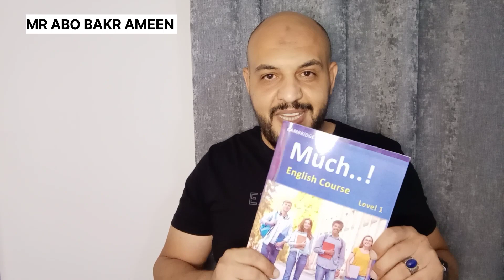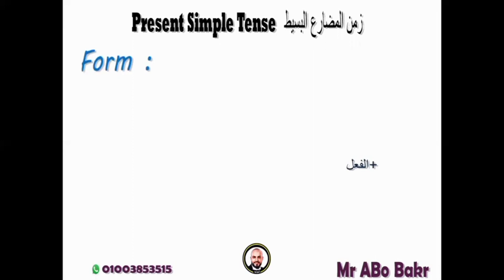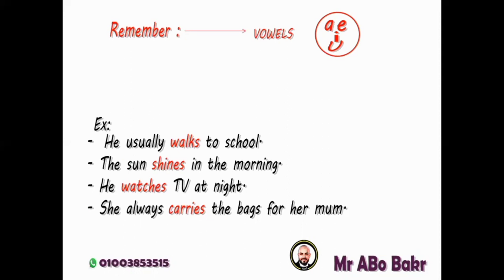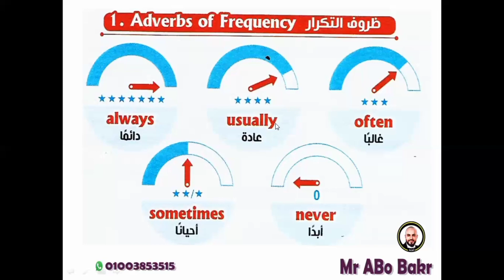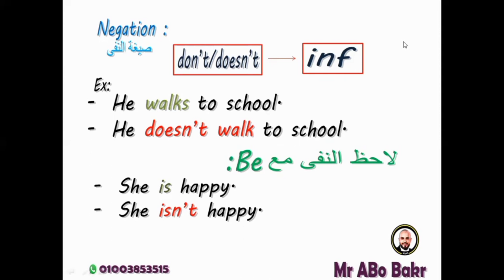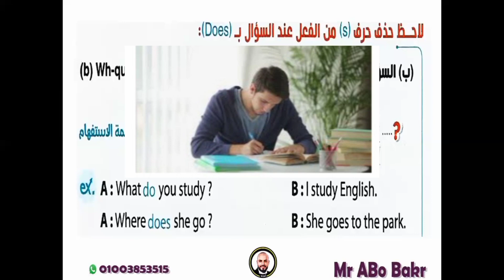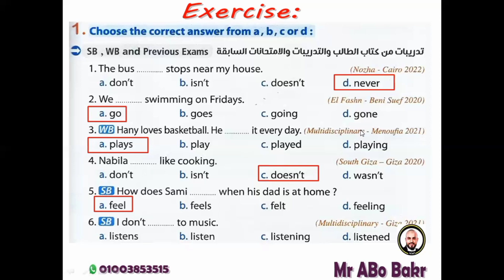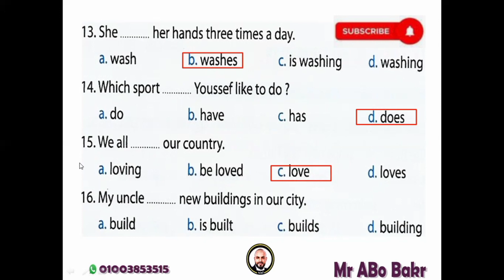شرح زمن المضارع البسيط Present Simple وحل تدريبات عليه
شرح زمن المضارع البسيط present Simple  فى اللغة الإنجليزية وحل تدريبات على الزمن
English course and how to use the  present Simple Tense